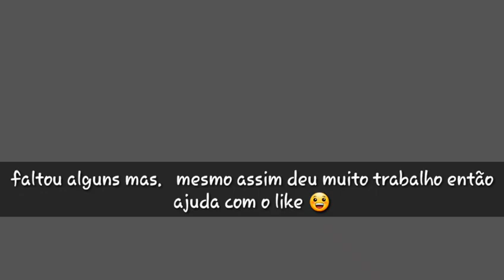LOCALIZAÇÃO DE TODOS OS LENDÁRIOS!!! POKEMON OMEGA RED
🍀Desculpa não mostrar todos e que não deu pra encontrar todos mas espero que tenha ajudado vocês